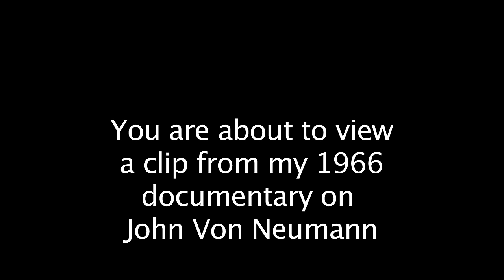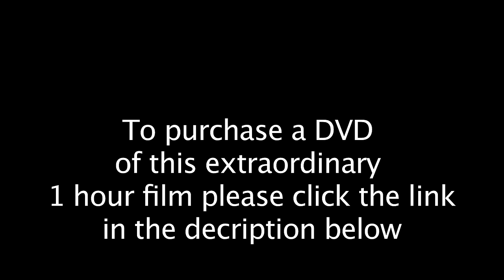There Would Be No Hydrogen Bomb Without Him & It's Not Oppenheimer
I was a young filmmaker doing editing & assistant camera on this incredible film. Why do I say incredible? Because it is recording a moment in time when the people who appear in it had a sense of what computers would do. I posted the full documentary because many of my subscribers have asked me to do so. Please allow the ads to run if you can tolerate them.

This is a clip that was taken from the film which was made in 1966 with a grant from the Mathematics Association of America. John von Neumann was the greatest mathematician of the 20th century. He contributed so much to physics, mathematics, chemistry, geometry and the evolution of the computer. His work included including the creation of Game Theory, Quantum Mechanics, the development of nuclear power and the very earliest computer programming and robotics.

The documentary presents lengthy dialogues with the 20th century's leading scientists including Edward Teller, Hans Bethe, Eugene Wigner, Paul Halmos, Herman Goldstine and Oskar Morgenstern. Unfortunately Robert Oppenheimer was not available to be interviewed.

Von Neumann's work on the mathematical foundations of quantum mechanics is considered a monumental achievement. And his work on the development of modern computer architecture, known as the von Neumann architecture and the stored-program concept has had a lasting impact on computer science and technology.

Von Neumann was a Hungarian-American. He immigrated to the United States in the 1930s. He is famous for several key achievements including:
Game theory: He co-authored a book titled "Theory of Games and Economic Behavior" (1944) that laid the foundation for modern game theory. The book applied mathematical principles to understand competitive situations and decision-making in economics, politics, and other fields.

Quantum mechanics: Von Neumann made important contributions to the mathematical foundations of quantum mechanics, particularly through his work on the rigorous formulation of quantum mechanics using linear operators and Hilbert spaces.

Computer science and architecture: Von Neumann played a crucial role in the development of computer science, especially through his work on the EDVAC (Electronic Discrete Variable Automatic Computer) project. While working on the EDVAC project, he introduced the concept of a stored-program computer, where both data and instructions are stored in memory. This idea was a departure from the earlier designs where computers were programmed using hardware settings or physical wiring.

Von Neumann's stored-program concept led to the development of high-level programming languages and software as we know them today. The idea enabled computers to be more easily reprogrammed for various tasks and allowed programmers to write code in a more human-readable format, which would then be translated into machine code that the computer could understand.

Although von Neumann did not directly create any specific programming languages, his ideas on computer architecture and the stored-program concept laid the foundation for the subsequent development of programming languages and software. His influence is still felt in computer science and programming today.

As I was crafting this description, I thought of my colleagues who work today in Cloud-based software architecture That refers to the design and organization of software systems that operate in a cloud computing environment. I asked one of them to tell me in relatively simple terms what that is and what it does. He wrote:
In a cloud-based architecture, resources can be easily scaled up or down as required. This is especially important for handling varying loads of user requests.

Cloud-based architectures are designed to be resilient to hardware/software failures and to continue to provide services even when certain components fail. Cloud-based architectures often involve a distributed system where various components of the software are located on different servers or even in different geographic locations.

Many cloud architectures use a microservices approach, where the application is divided into smaller, independent services that communicate with each other.

Cloud-based architectures involve large amounts of data, which need to be stored and managed effectively. This can involve databases, data warehouses and other data storage solutions.

Given that data is being stored and transferred over the internet, cloud-based architectures need to prioritize security to protect sensitive information.

I would like to thank some of the sponsors who place ads on this video. Cloud-based software architecture. Cloud server architecture. Computer network architecture courses. Mathematics. Computer science. ASU online computer science. Online computer science bachelors degree. Computer science degree online. Associates in computer technology. Cyberlink history.